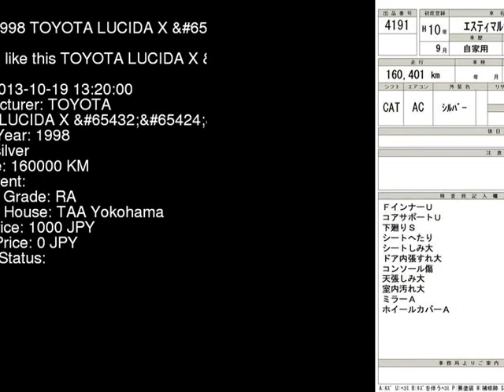1998 TOYOTA LUCIDA X_ TCR10G - Japanese Used Car For Sale Japan Auction Import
1998 TOYOTA LUCIDA X_ TCR10G - Japanese Used Car For Sale Japan Auction Import TCR10G,TOYOTA,LUCIDA,X_,TAA Yokohama,jdmvip,vip,jdm,cars,japan,jdmvip.com,japanesecars,usedcars Japanese Used JDM Car For Sale At Auction in Japan for Import